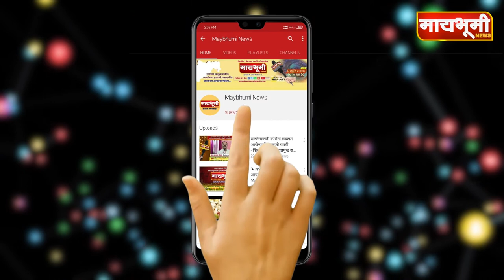गावठी कट्टा बाळगणारे व मोटारसायकल चोरी करणारी टोळी शेवगाव पोलिसांकडून जेरबंद